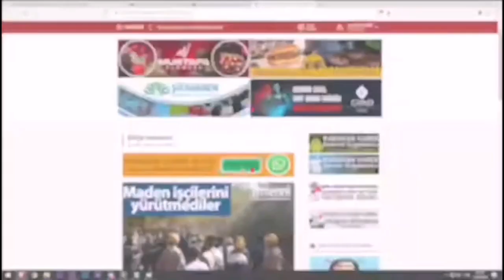KARAMAN'DA TRAFİK KAZASI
Karaman'daki kazada kaldırma çarparak durabildi. Detayları aktarıyoruz ibrala.com Karaman haber sitesinde.

Karaman'ın Hamidiye Mahallesi İbrahim Öktem Caddesi üzerinde 22 Ekim 2024 tarihinde meydana gelen bir trafik kazası sonucu, bir kişi yaralandı. Kazanın detaylarına göre, P.S.B. idaresindeki 54 YS 952 plakalı Hyundai marka otomobil, sürücüsünün direksiyon hakimiyetini kaybetmesi nedeniyle kontrolden çıktı.

Otomobil, kontrolünü kaybederek orta refüjde bulunan mantar dubalarını devirerek karşı şeride geçti ve sonrasında kaldırıma çıkarak durabildi. Bu kazada, otomobil sürücüsü P.S.B. yaralandı. Kazanın meydana gelmesi üzerine hemen sağlık ve polis ekibi olay yerine sevk edildi.

Yaralı sürücü, ambulansla Karaman Eğitim ve Araştırma Hastanesi’ne kaldırıldı ve burada tedavi altına alındı. Hastaneden alınan bilgilere göre, sürücünün sağlık durumunun iyi olduğu öğrenildi.

Kazayla ilgili olarak yetkili makamlar tarafından gerekli tahkikat başlatıldı. Olayın nedenleri ve sorumlulukların belirlenmesi için devam eden soruşturma kapsamında, ilgili tüm kanıt ve şahit ifadeleri değerlendirilecek.